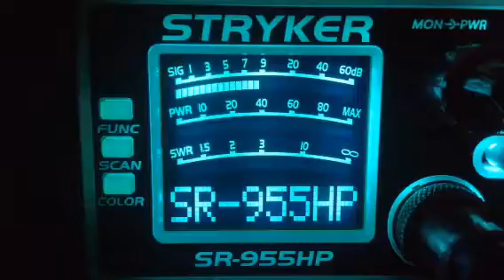Truck CB Sales-Ky,Cheese Burger-Ky,351-Fl,122-Me,Byu Boy-La,123Top Gun-Tn,202-Ky